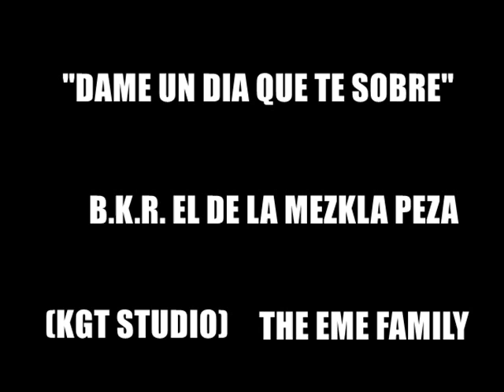Dame Un Dia Que Te Sobre (B.K.R. KGT Studio)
Nadie Saca Este Sentimiento..!